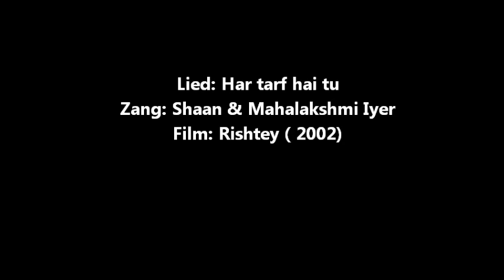Lloyd Lachman: harf tarf tu hai - Shaan & Mahalakshmi Iyer - love song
Op 31 december 2012 omstreeks 13.00 uur heb ik dit clipje gemaakt. Mooi lied uit:

Film: Rishtey uit het jaar 2002
Zang: Shaan & Mahalakshmi Iyer
Lyrics: Abbas Katka
Music director: Sanjeev Darshan.
Foto's: diversen van mijn gezin L.K.D. Lachman